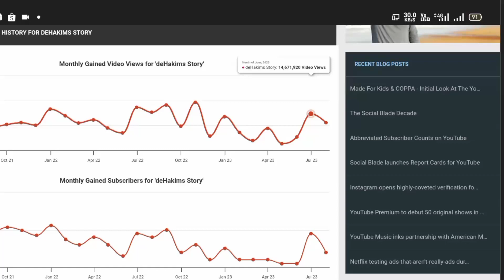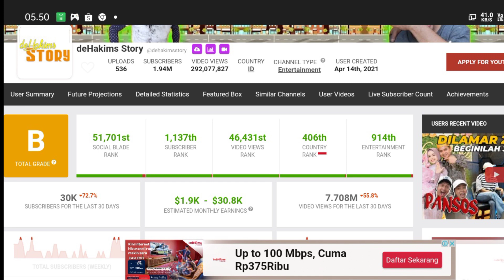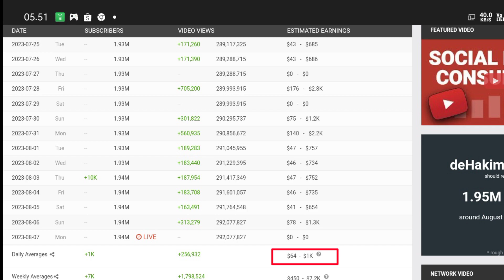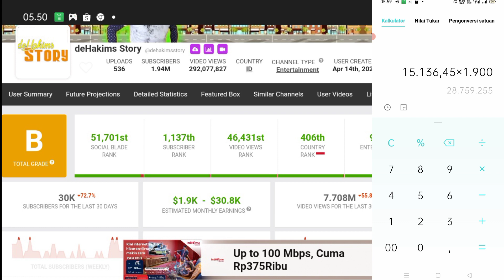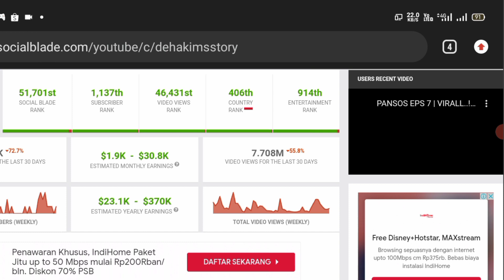WOW🤑😱!!! Update Gaji YouTube Dehakims Story Terbaru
Gaji YouTube dehakims story, Gaji dehakims story Terbaru dari YouTube, dehakims story terbaru, Gaji dehakims story, dehakims story terupdate, Gaji dehakims story dari YouTube,

di video kali ini channel kepoin gaji YouTube akan update bongkar gaji YouTuber  dengan nama channel Youtubnya Dehakims story
dehakims story
KEPOIN GAJI YOUTUBE
Gaji Bupati
Gaji Brimob
Gaji capcut
Gaji DPR
Gaji dokter
Gaji dosen
Gaji evos
gaji youtube
gaji youtuber
Gaji mesin
Penghasilan YouTuber
Penghasilan tambahan
Penghasilan tiktok
Penghasilan YouTube
terbaru
Penghasilan YT
Pendapatan YouTuber pemula
Pendapatan YouTuber
Pendapatan nasional
Pendapatan perkapita
Pendapatan tiktok
Pendapatan gojek per hari
Pendapatan YouTube
Pendapatan YouTuber
Pendapatan

dehakims story, Irfan Hakim, deHakims, pansos, irfan hakim soimah, soimah, viral, mahar 2 milyar, putri isnari, putri di lamar 2 milyar, putri DA 4, di lamar, sultan, dilamar sultan